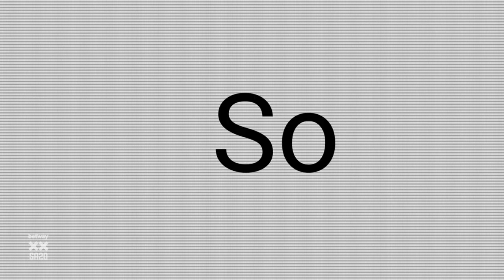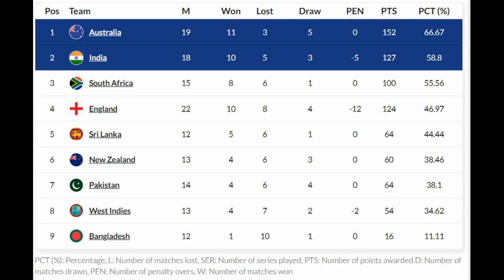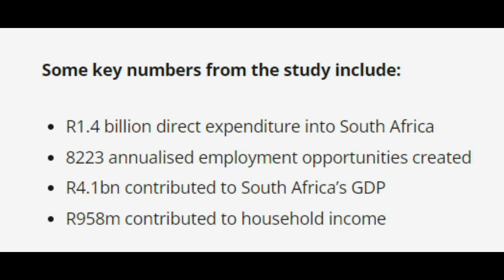Is South Africa making fun of Test Cricket? | क्या दक्षिण अफ्रीका टेस्ट क्रिकेट का मज़ाक बना रही है?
South Africa have sent a young and raw team to tour New Zealand for 2 match test series to be played in February 2024.
Watch the complete video to know the selection, pros and cons of sending this team for this important Test tour.